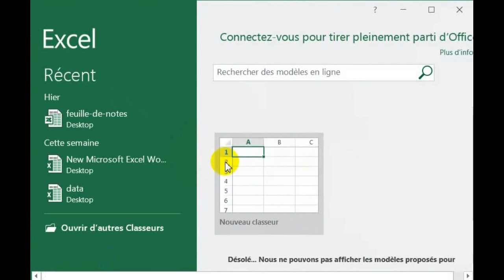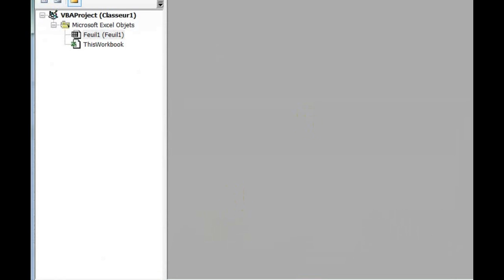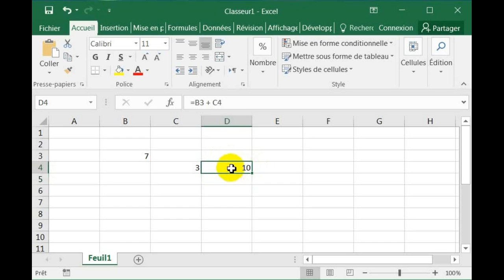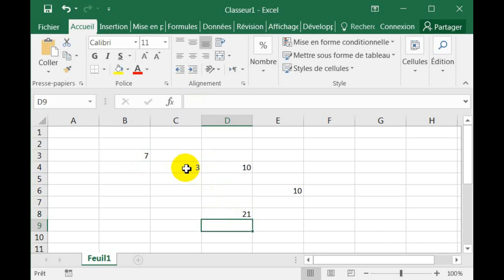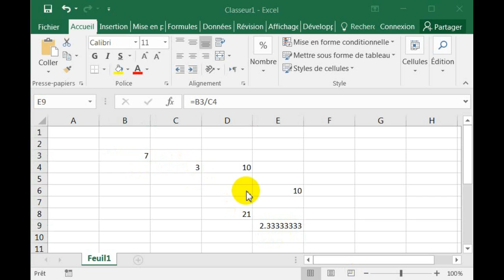1 - Présentation générale du tableur Microsoft Excel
Présentation général du tableur Microsoft Excel 2016 - version Windows 7, Windows 8, Windows 10: -présentation du tableur - colonnes - lignes - cellules - opérations sur les cellules... pour un bon visionnage de la vidéo utiliser google chrome.
General presentation of the spreadsheet Microsoft Excel 2016 - version Windows 7, Windows 8, Windows 10: -presentation of the spreadsheet - columns - lines - cells - operations on the cells ... for a good viewing of the video use google chrome.
Top 30 ressources to learn Microsoft Excel
Excel Mise en route
Excel Fenêtre Explorer
Excel En coulisses
Excel Saisie de valeurs
Excel Se déplacer
Excel Enregistrer le classeur
Excel Créer une feuille de calcul
Excel Copier la feuille de calcul
Excel Cacher la feuille de calcul
Excel Supprimer la feuille de calcul
Excel Fermer le classeur
Excel Ouvrir le classeur
Excel Aide contextuelle
Modification de la feuille de calcul
Excel Lignes et colonnes
Excel Copier & Coller
Excel Rechercher et remplacer
Excel Correcteur orthographique
Excel Insérer des commentaires
Excel Ajouter une zone de texte
Excel Annuler les modifications
Formatage des cellules
Excel Fusionner et encapsuler
Excel Bordures et nuances
Excel Appliquer la mise en forme
Excel Insérer des sauts de page
Excel Définir l'arrière-plan
Excel Figer les volets
Excel Format conditionnel
Travailler avec la formule
Excel Création de formules
Excel Copie de formules
Excel Référence de formule
Excel Utilisation de fonctions
Excel Fonctions intégrées
Excel Filtrage des données
Excel Tri des données
Excel Utilisation des plages
Excel Utilisation de macros
Excel Ajout de graphiques
Excel Référencement croisé
Excel Sécurité du classeur
Excel Tableaux de données
Excel Tableaux croisés dynamiques
Excel Graphiques simples
Excel Graphiques croisés dynamiques